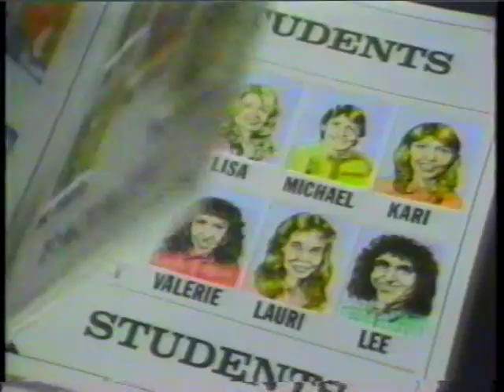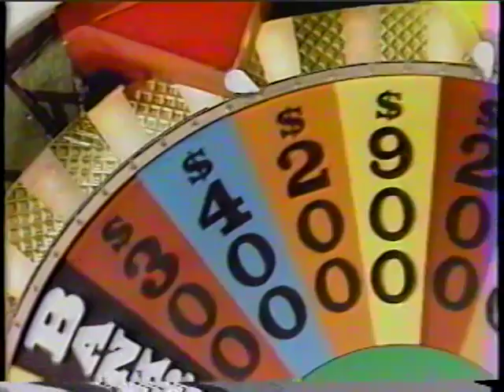KXAS Be There